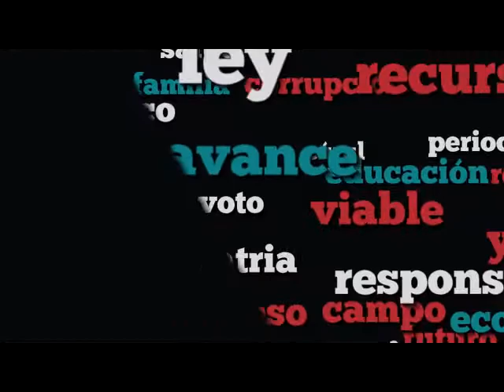Aprobación Ley de los Derechos de las Personas Usuarias de Perros Guía o Animales de Servicio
En votación nominal se aprueba con 299 votos a favor, 0 en contra y 0 abstenciones, el dictamen que expide la Ley de los Derechos de las Personas Usuarias de Perros Guía o Animales de Servicio.
Aprobado en lo general y en lo particular el dictamen que expide la Ley de los Derechos de las Personas Usuarias de Perros Guía o Animales de Servicio.
Se remite a la Cámara de Senadores para sus efectos constitucionales.